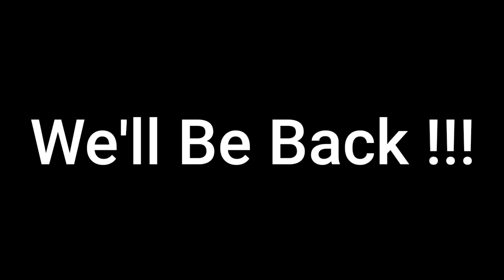July 7, 2020